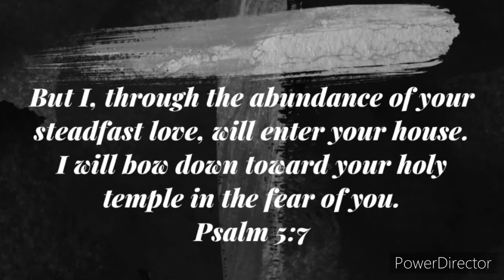“Banal Mong Tahanan” by musikatha, fingerstyle cover glen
Tagalog Worship song cover, acoustic fingerstyle